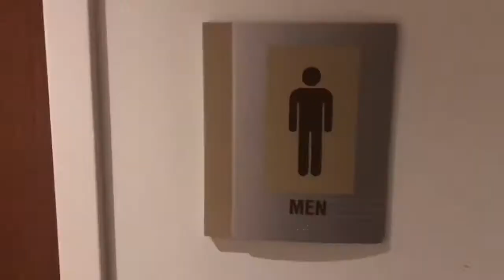Bee Sting Part 2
Jenny thought it would be funny to prank Jay following his bee encounter. It didn’t go well.